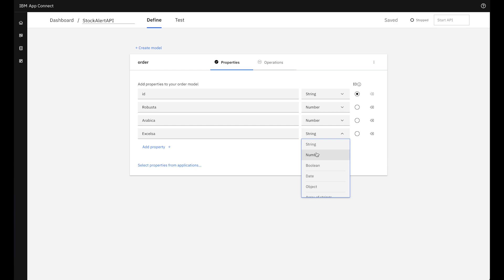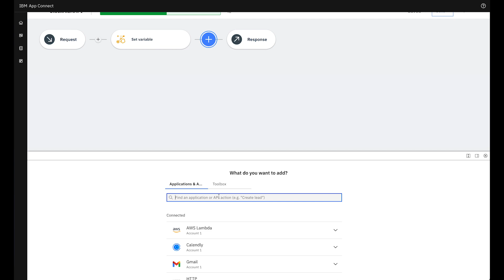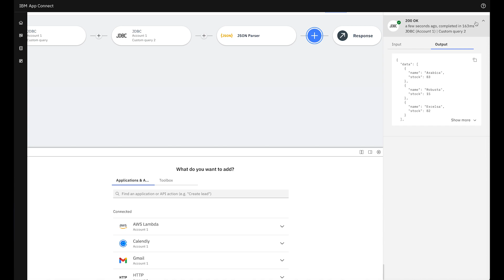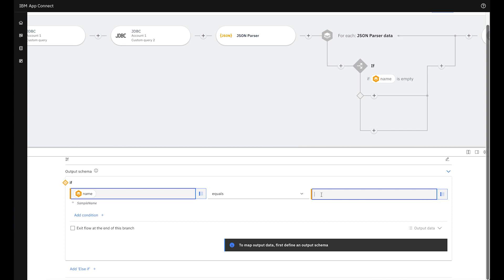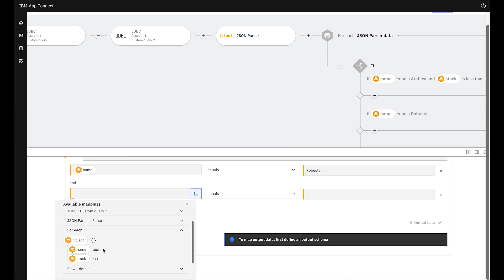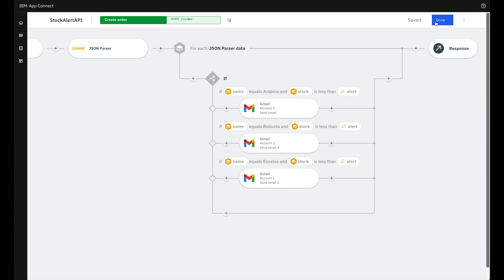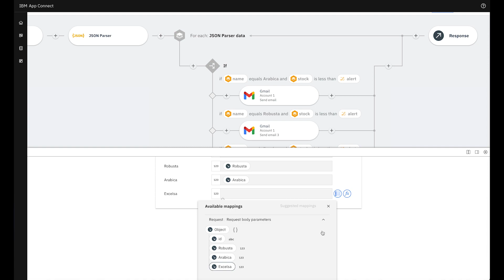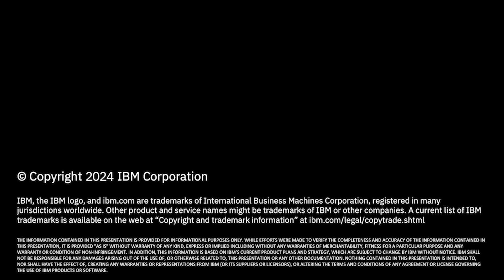Creating a Stock Alert API with IBM App Connect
In this demonstration we look into the capabilities of IBM App Connect, a tool that streamlines the creation of APIs using connectors, making integration effortless. We show how an API called 'Stock Alert,' designed to send a message alert on Outlook if the stock of any coffee variety drops below the set limit after processing a new order request, can be created using App Connect Designer.